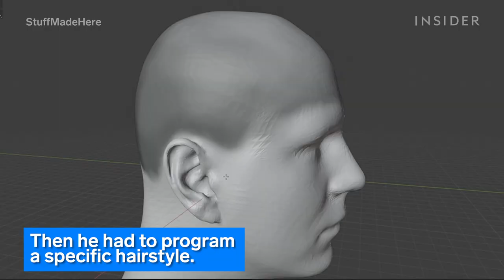This Robot Can Cut Your Hair And Make Small Talk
Shane Wighton didn’t want to get a haircut during the pandemic, so he built a robot to do it for him. The robot swivels around his head using only a pair of scissors. There are no hair clippers. He made most of the parts using a 3D printer and programmed a number of hairstyles that the robot could create.The robot even makes small talk about the weather while it’s cutting his hair, creating the full experience of a full haircut at a salon or barbershop.